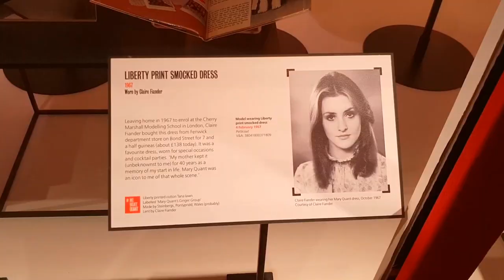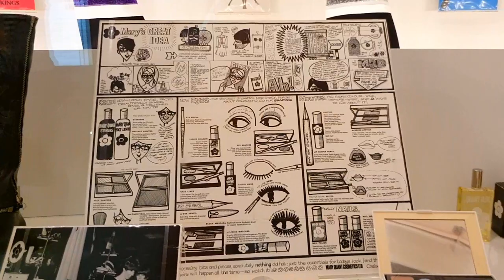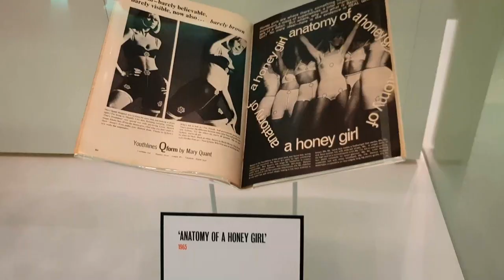Visit with me the Mary Quant Exhibiton at the V&A! // Iconic 1960s Fashion Designer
I went to see the Mary Quant Exhibition last week hosted at the Victoria and Albert Museum in London.

The exhibition was bigger than I expected. You get 2 floors of amazing designs displayed in the most creative ways. You start with the early 60s, and as you progress more inside the exhibition, you travel onto the mid and late sixties. They even had a seventies section for Mary Quant’s later work. I loved the display. On some garments there was a corresponding little doll dressed in the same or similar outfit - how cute is that!?

I couldn’t contain my excitement at the display of go go boots. It felt amazing to be in the company of such authentic vintage treasures - makeup, dolls, bags, shoes. I deal in clothing every day but it’s not often I indulge in the accessories of the 60s era.

I hope you guys liked this, let me know if you went to see the exhibition and what you think. If you can’t make it, I hope this little video gives you a taste of what it was like.

The exhibition finishes on 16th Feb 2020, so get your tickets now

Shop amazing handpicked 60s & 70s vintage now!

- Angie xxx :)